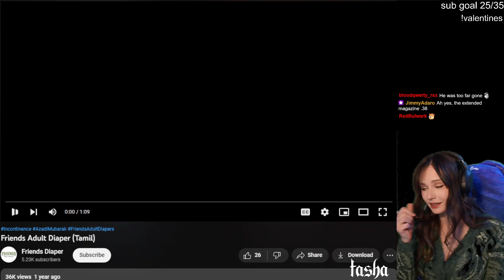Tasha- Leak Proof Friends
Get that brand of diapers, they're Tasha approved.

for more weird cringe.